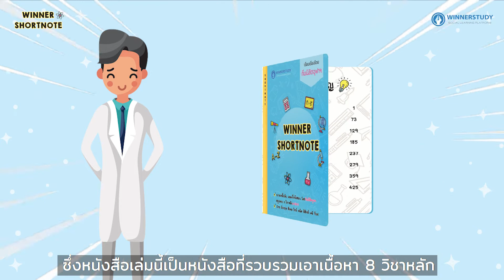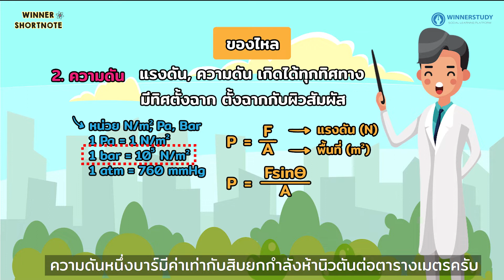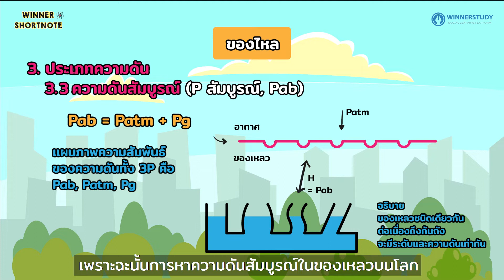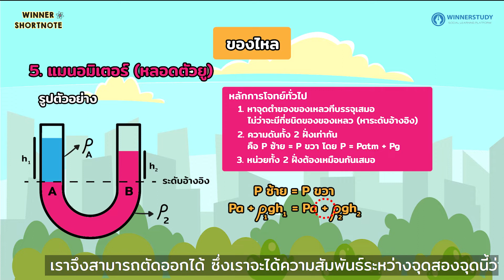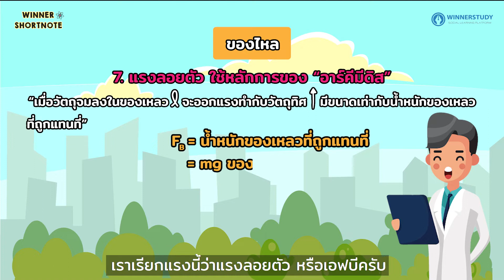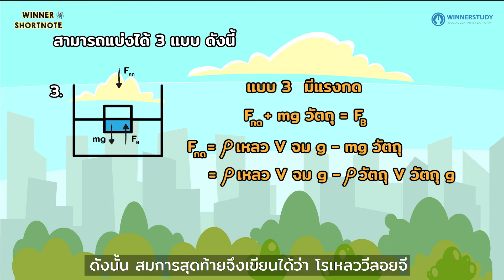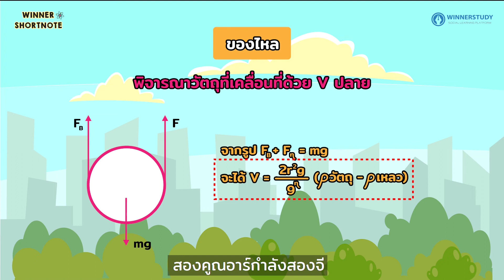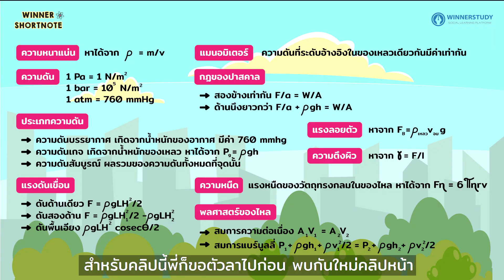[ฟิสิกส์] ของไหล เทคนิคการจำกฎของปาสคาล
ใหม่!! WINNER SHORTNOTE คอร์สเรียนออนไลน์ ติวเข้มหนังสือจากหนังสือ WINNER SHORTNOTE ให้น้องๆเตรียมพร้อมทุกสนามสอบ
⭐เนื้อหา WINNER  SHORTNOTE เรื่อง ของไหล
- ความหนาแน่น
- ประเภทความดัน
- กฎของปาสคาล
- แรงดันเขื่อน
- ความหนืด
- พลศาสตร์ของไหล

⭐ดูจบแล้วกดกระดิ่ง เพื่อตั้งเตือน จะได้ไม่พลาด EP ถัดไป รับรองว่าจะจัดให้ทุกวิชาเลย!

🍒WINNER 1000Q พันคิว คณิต
- รวม1000ข้อสอบ ตะลุยโจทย์คณิต ม.4-6​
- คล้ายข้อสอบจริงสุด เหมือน
- เฉลยละเอียดมาก ไม่ต้องไปติวก็เข้าใจ เหมือนมีติวเตอร์จุฬาอยู่ข้างๆ
- ทำครบ ทำจบเล่ม สอบติดแน่!⭐️

📙WINNER SHORTNOTE ม.ต้น
- ครบ5วิชา ม.1-3（ไทย อังกฤษ สังคม วิทย์ คณิต) ใช้ได้ทุกสนามสอบทั้งสอบเข้าโรงเรียนดังและ ONET
- มีแบบฝึกหัดท้ายบท ให้ประลองปัญญาก่อนเจอของจริง